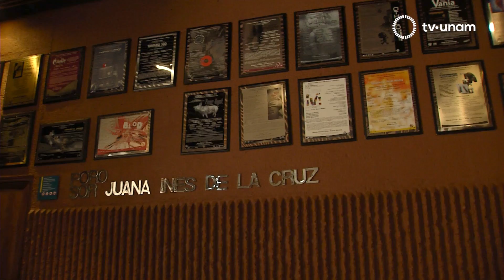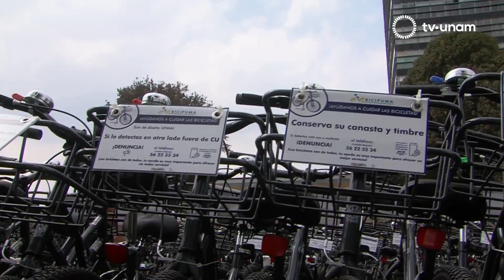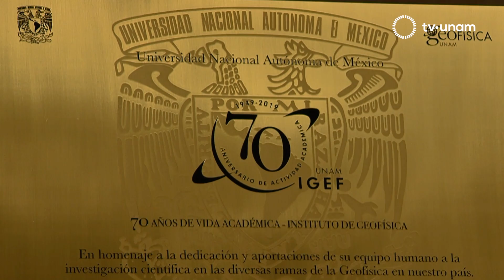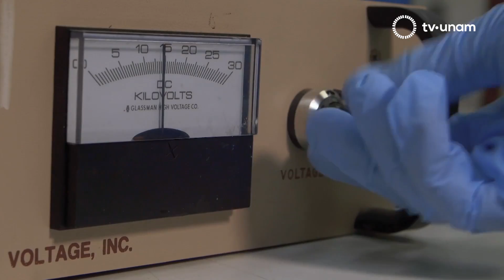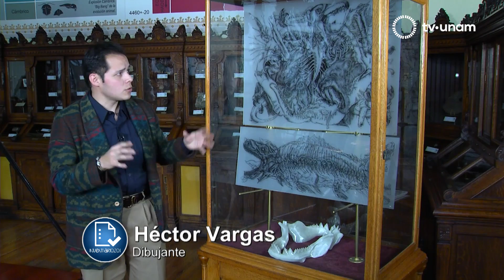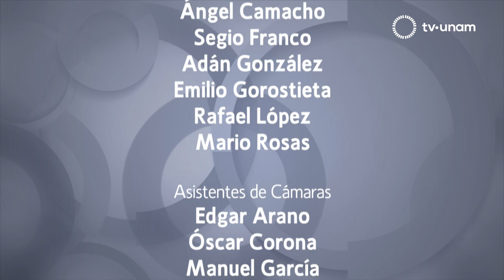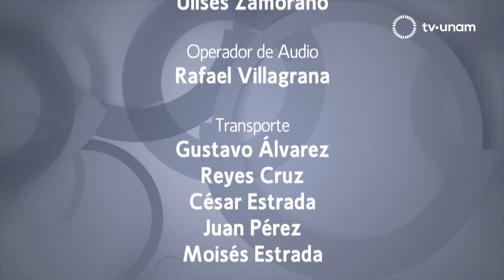Inventario 20.1 desde Festival Internacional de Teatro Universitario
Bienvenidos a Inventario 20.1 desde los teatros y espacios del Centro Cultural Universitario donde se lleva a cabo la XXVI edición del FITU.
- Con arte y ciencia, el Instituto de Geofísica de la UNAM celebra 70
7años.
- Investigadores del Instituto de Investigaciones Antropológicas revelan
detalles sobre el origen prehispánico del mezcal.
- En el Campus Morelos de la UNAM trabajan en la aplicación de
nanotecnología como una alternativa para purificar el agua.
- Visitamos el Museo Experimental El Eco para conocer la propuesta
como del fotógrafo Pablo López Luz en la exposición Piedra
Volcánica.

Esto y más en la revista de TVUNAM.